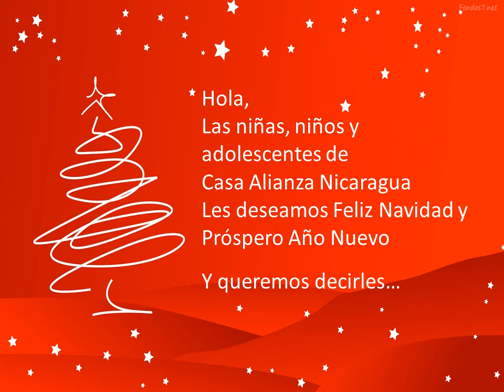Casa Alianza Nicaragua: Agradecimiento 2016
Gracias por unirte a la Causa de Casa Alianza Nicaragua